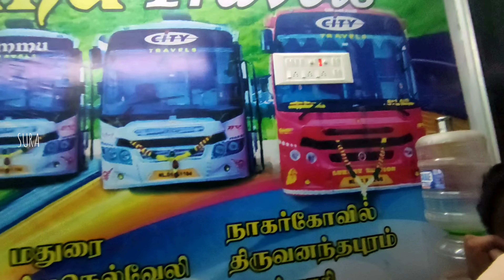😀BUS😇TRAVELLING👍VEDIO👏PART 1 😊VILLUPURAM☂️ TO✨ ERODE 🥰MY 🤙FACE REVIVAL 😎TAMIL 🌹VLOGS 🌿SURA VASANTH❤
💛Share 💚Pannuga.. Nanbaa💖

🥰Content 💫Creater. 💙